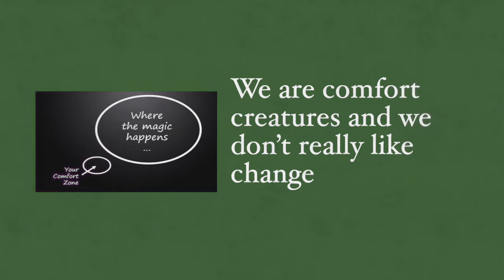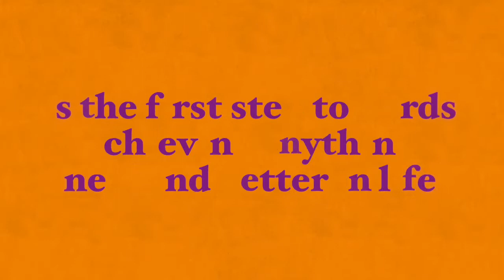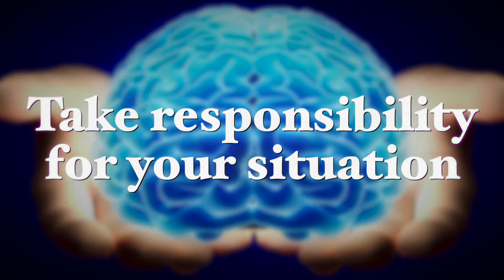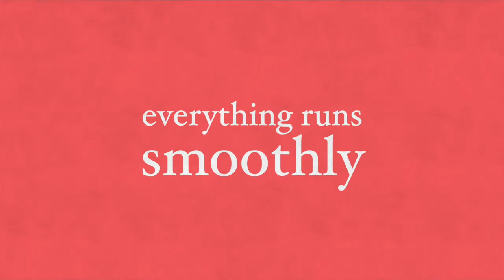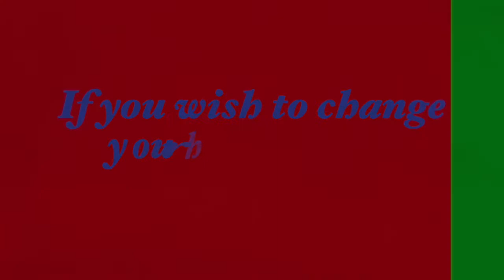3 Keys to Achieve Your Health Goals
Any reasonable health goal is achievable for anyone. It has nothing to do with any special abilities. Accomplishing your health goals has always been about having the WILL to do what needs to be done in a persistent way, while ignoring all the fearful negative thoughts that try to stop you from moving forward into a better, albeit unknown, future.

In this recent video, “3 Keys to Achieve Your Health Goals”, I will discuss the conflicting thoughts that stop you from achieving your dreams, and the three keys to overcoming them, so that you’ll finally achieve the health goals you’ve laid out for yourself.

Galit Goldfarb

Theguerrilladiet.com/specialoffer

Best wishes,